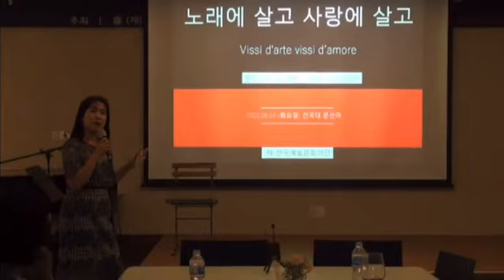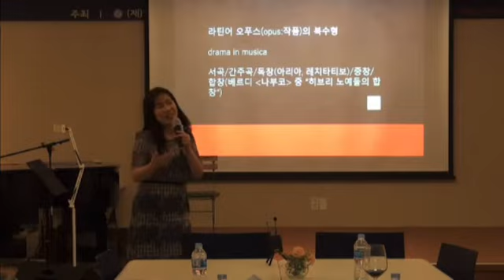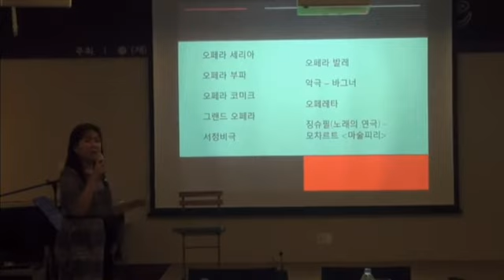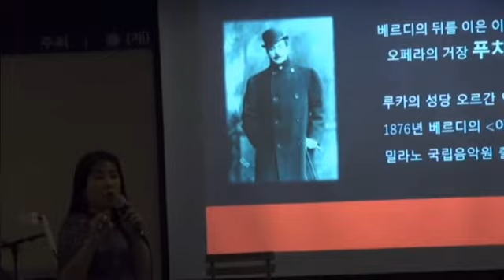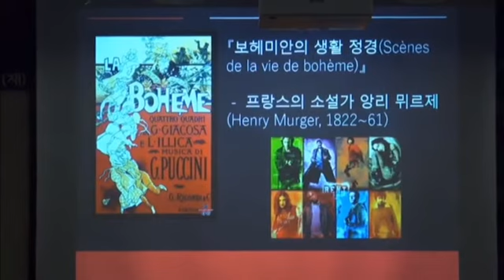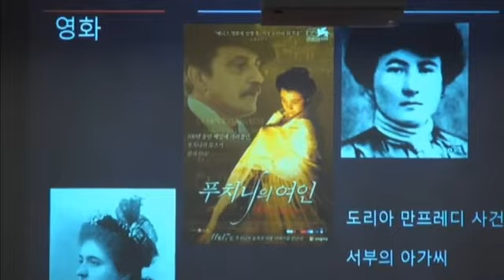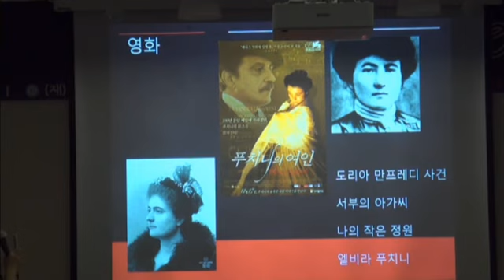오페라의 모든 것/오페라 해설의 최고봉"건국대 문선아 교수/노블레스최고위과정/하다아트홀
노블레스 최고위과정
문선아 교수의 '오페라' 해설 명강의입니다.